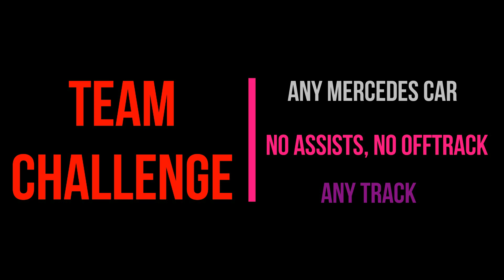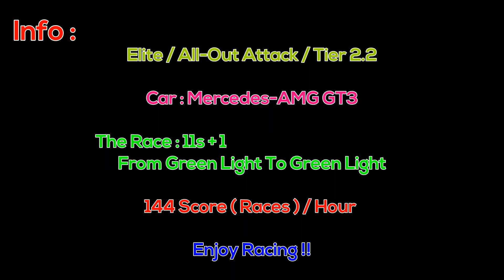Real Racing 3 - Team Challenge - Any Mercedes - Speed Snap On Any Track - No Assist & No Off-Track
Sensitivity 6
Fully Upgraded Car